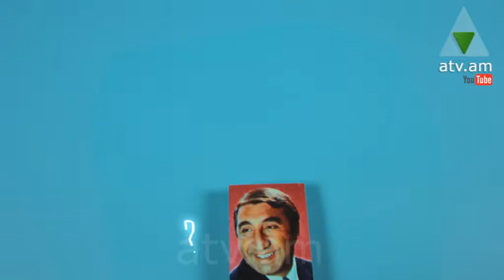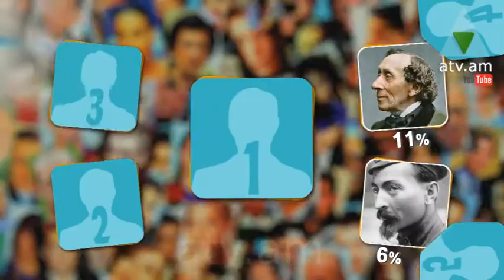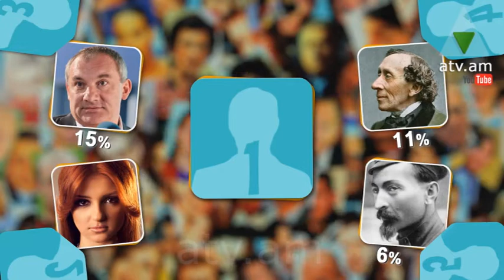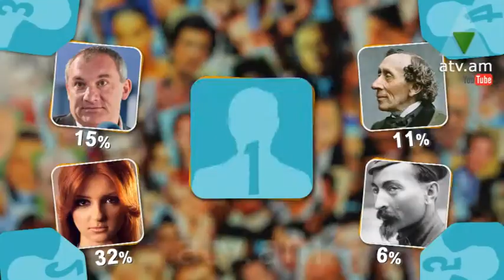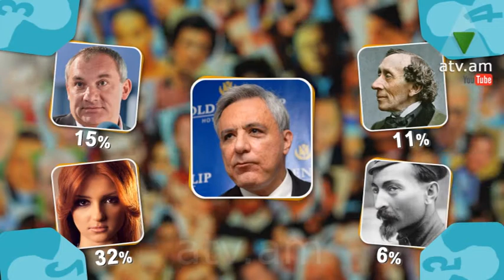Արդյոք ովքեր են թողարկում 215